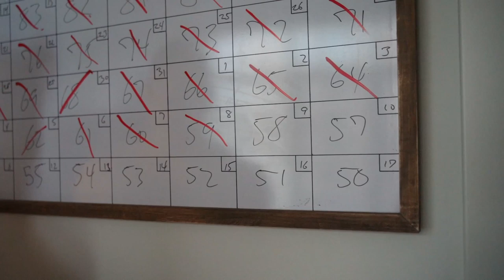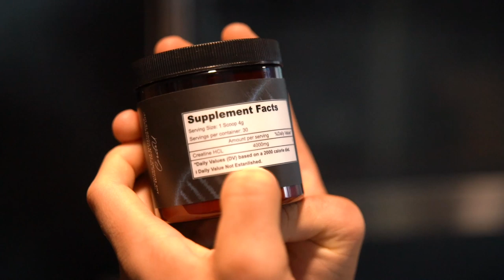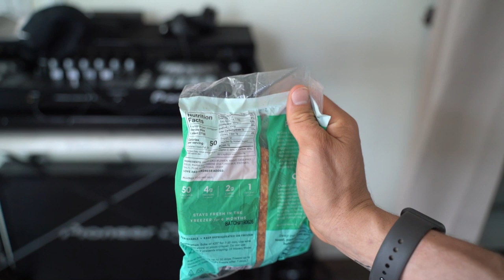Is This What 6% Body Fat Looks Like?